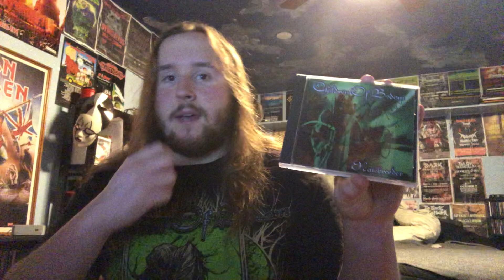Children of Bodom - Hatebreeder Album Review